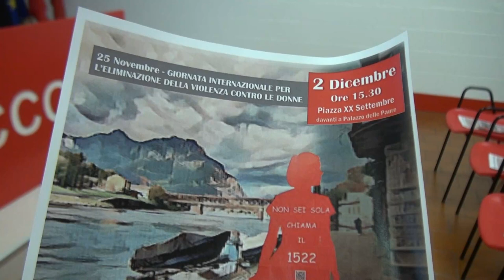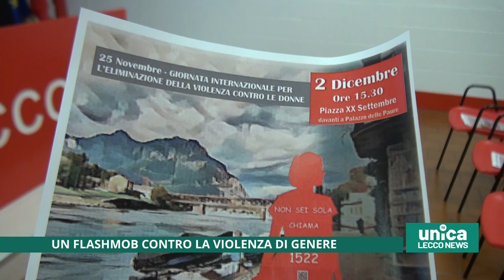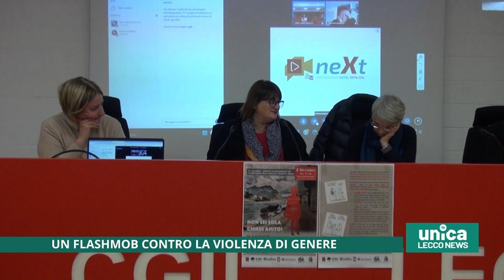Un flashmob contro la violenza di genere